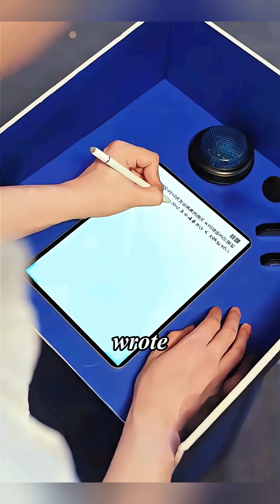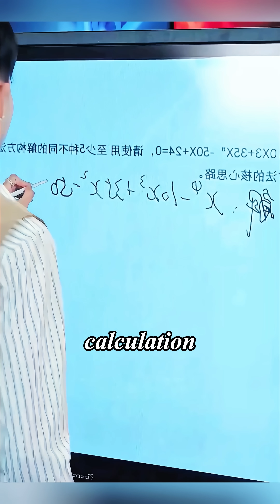The boy deliberately wrote the wrong answers in the global mathematics competition.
[Updated  daily, welcome to subscribel]